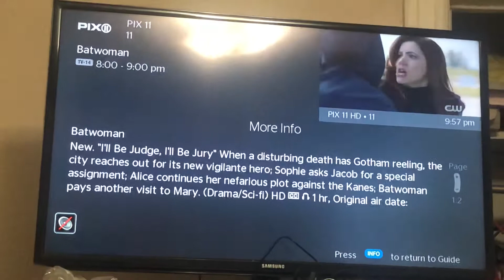Batman I’ll be judge I’ll be jury ny spectrum summary